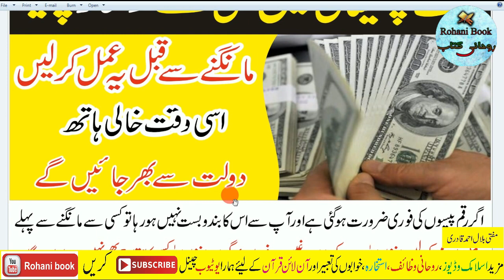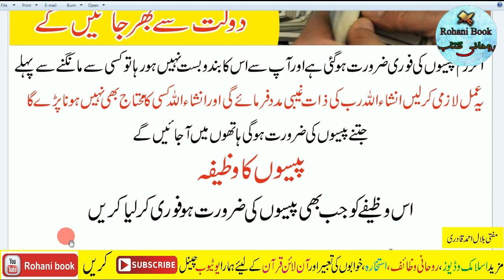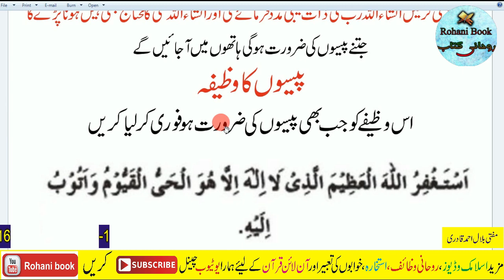paiso ki tangi door karne ka wazifa | Rizq Ki Tangi Door Karne ka Wazifa | Wazifa For Urgent Money